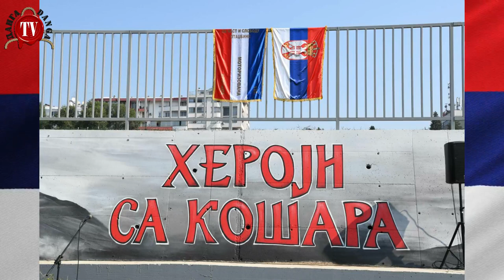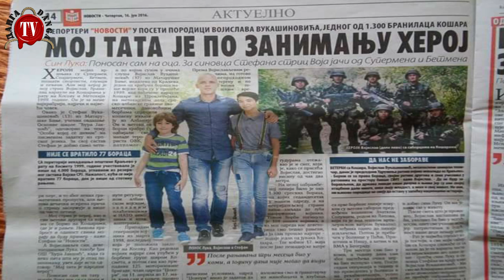КОШАРЕ БИТКА КОЈА ТРАЈЕ 11.део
Херојска 125. Моторизована бригада, Џокери, Војислав Вукашиновић, још једна прича о младости која се уздигла до вечности.
Прича је текла сама, написана 1998. и 1999. године. Једна од оних које се никада не завршавају иако су испричене више пута.

@DANGA info